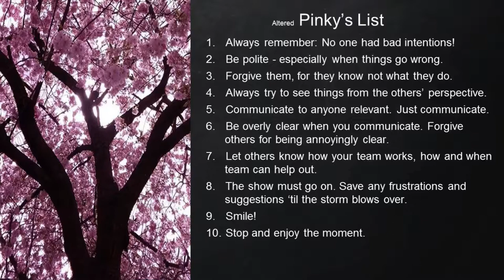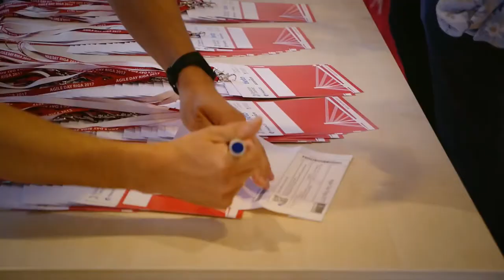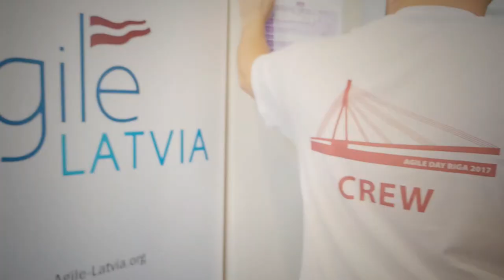Me and My Deadly Agile Sins by Guna Petrova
Over the course of past years I have gotten into trouble with my co-workers and I would like to share this with others in hope that perhaps some of these you have not yet made. The focus will be on 3 habits: MissDoesALot, MissKnowsALot, MissFearsALot. I will list the negative downsides, how to identify and some steps to take to improve from there. My personal conclusion is that I was not as helpful to my teams as I have hoped. It’s amazing how sometimes one gets blinded by the good intentions that also contributes to growth of own ignorance and blindness. Luckily it is not all that grim and I have a list of 10 golden rules I’d love to share. These lessons were learned while volunteering at different conventions and conferences. Cheers!

P.S. This video starts not from very beginning, we apologise for inconvenience.